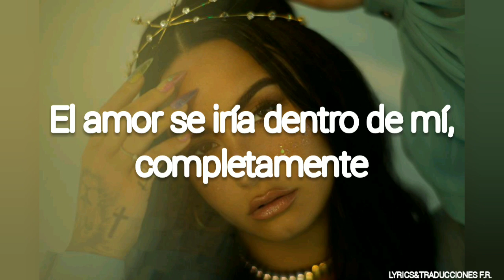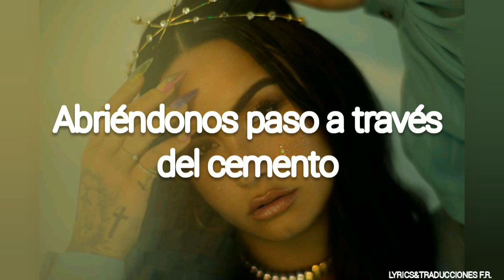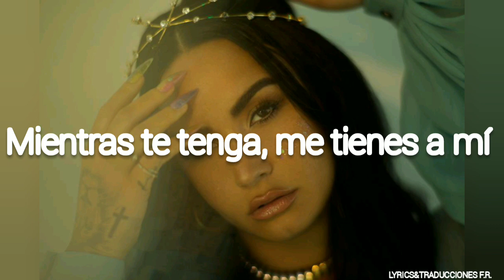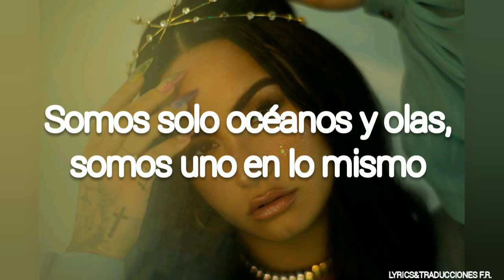Demi Lovato - Sunset (Traducida al Español)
Letra de la canción "Sunset" interpretada por Demi Lovato

👉🏻 Lyrics/Letra:
[Intro]
I, oh-yeah, yeah, yeah, yeah

[Verse 1]
Honestly
If I lost you, it'd be the end of me
End of me, everything
All the love would leave inside me entirely

[Pre-Chorus]
We're just two tangled souls
Made of roses and thorns
Cuttin' through concrete, mm
We're just ships in the night
Chasin' after the light
Long as I got you, you got me

[Chorus]
So don't let the sunset
On our love
Don't let the night fall
Tear us apart, no
'Cause I'm lost without you, without you
Don't let thе sunset
On our love, no

[Verse 2]
Hard to breathе
Every time that you have to leave
'Til you're back with me
All of the parts of me
Thinkin' Heaven must be real
From the way you make me feel, oh

[Pre-Chorus]
Long as I got you, you got me, oh

[Chorus]
On our love
Don't let the night fall (Night fall)

[Bridge]
Tell me, what would be life
Without you by my side?
We're just oceans and waves
We're just one in the same (Oh-oh)

[Chorus]
On our love (On our love)
Don't let the night fall (Don't let it get too dark)
(I'm lost with you, and him, with me, I need you back, baby, oh)